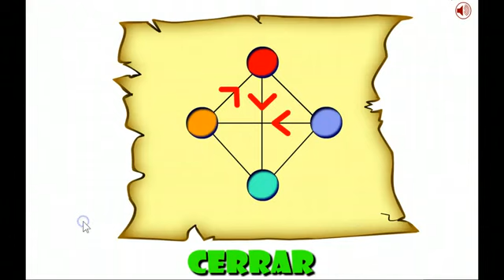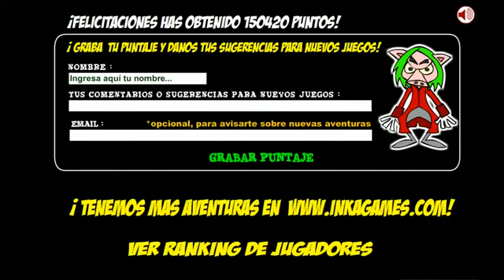Lindsay Lohan Saw Game Solución Juego Completo